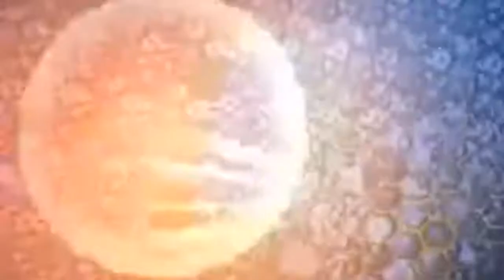Ajaz Jan cautions people against diversionary politics of PDP-BJP